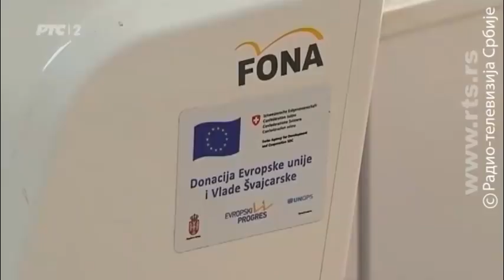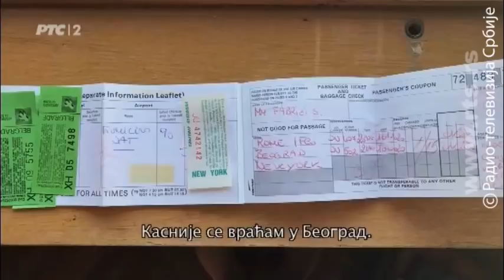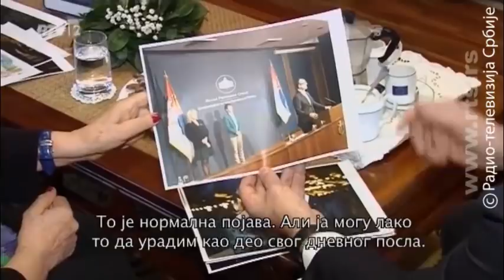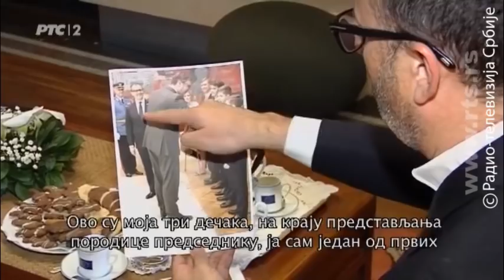Mira Adanja Polak: Ekskluzivno - Sem Fabrici, ambasador EU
Mora biti bolje - Sem Fabrici, ambasador EU u Srbiji